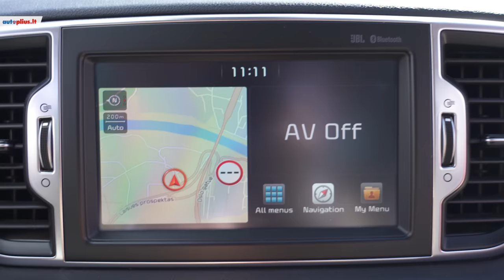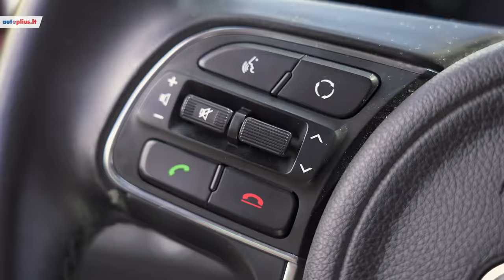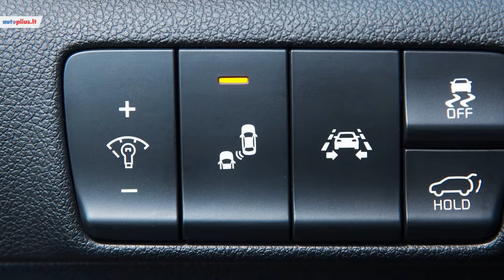Kokių trūkumų galim rasti ketvirtosios kartos Kia Sportage?